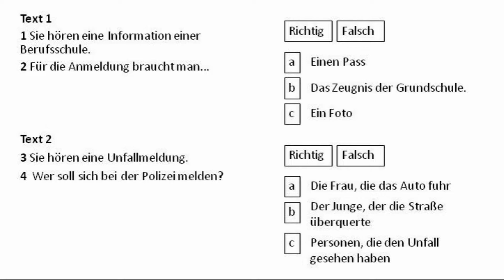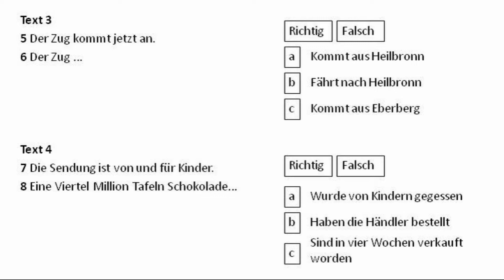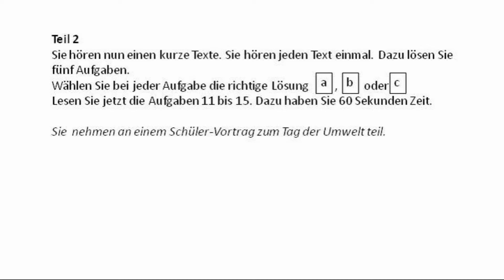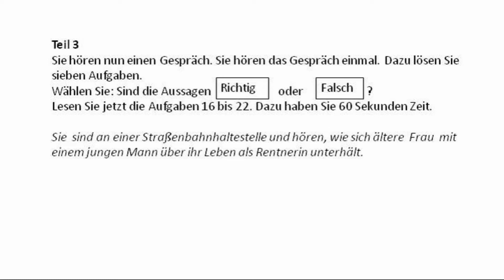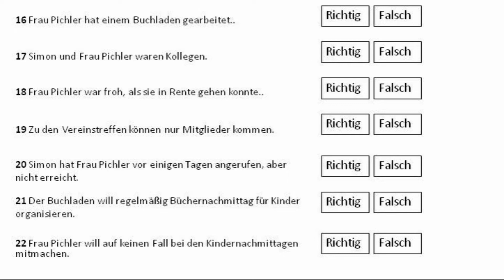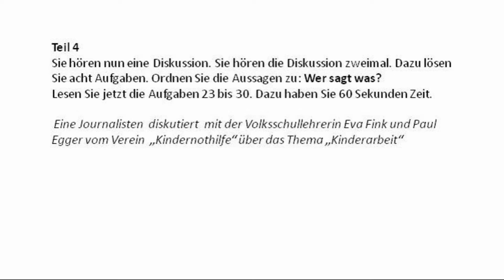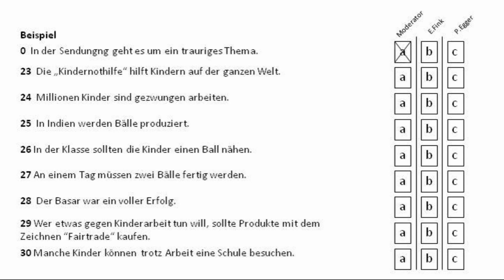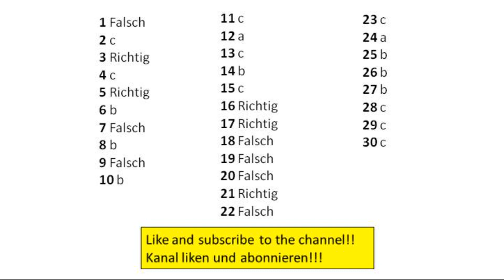Goethe Zertifikat B1. Model Test 14. Hören mit Lösungen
Goethe Zertifikat B1 2024
Deutsch
German B1 Test

👉 GOETHE ZERTIFIKAT B1 LISTENING ACTUAL TEST 2022 WITH ANSWERS | 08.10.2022